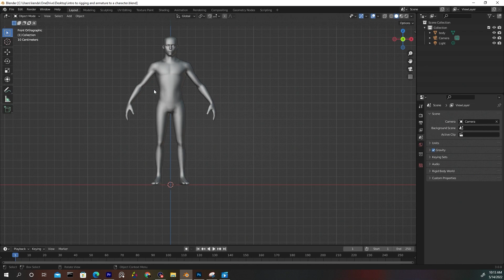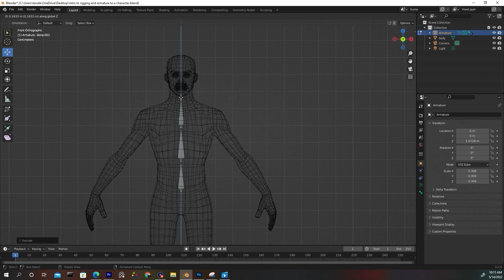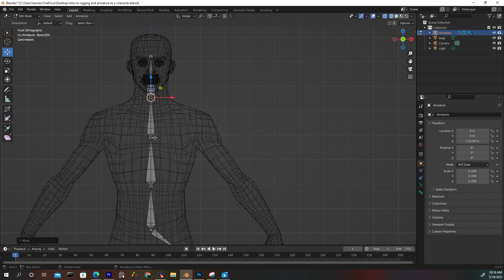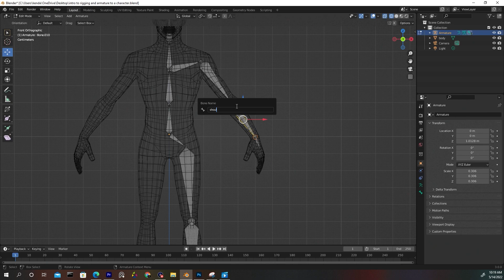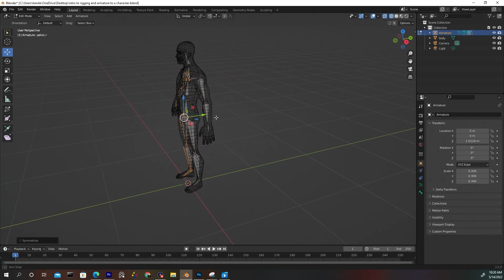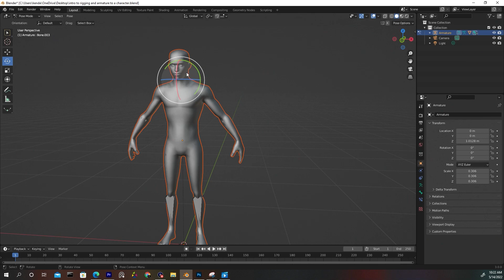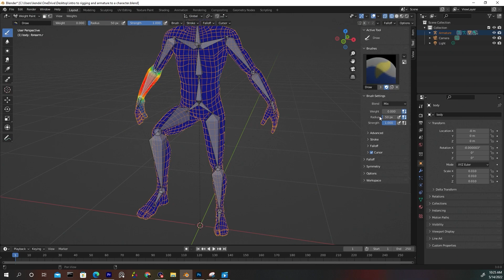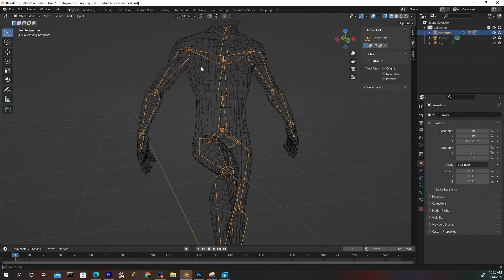Intro to Rigging an Armature to a character in Blender 3.0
Gumroad Intro to Rigging an Armature to a character in Blender 3.0
how to Rig a character in Blender